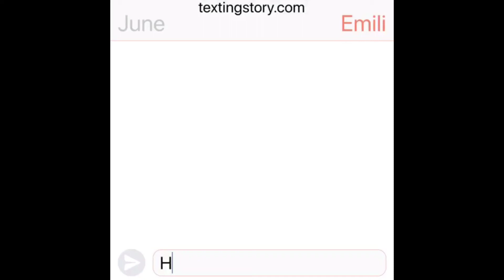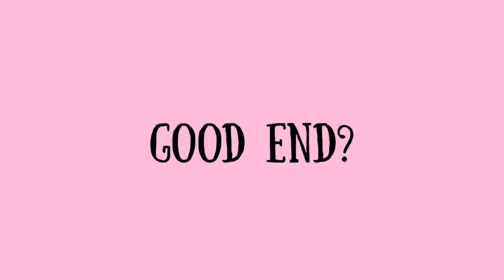My Cliche Gachaverse Story | Ep5 End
Sorry Not sorry for the dabs(null)